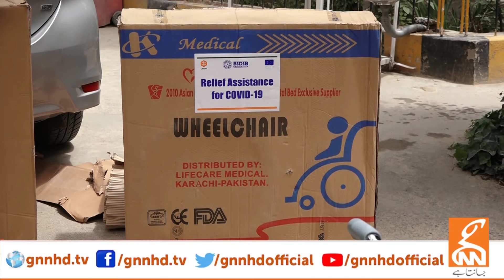GNN News: Cesvi Handed Over Essential Medical Equipment, Non-COVID Medical Equipment in Balochistan